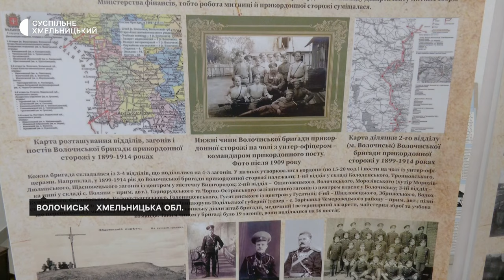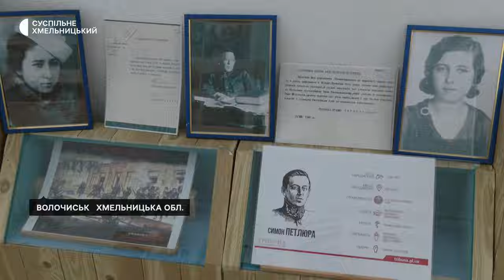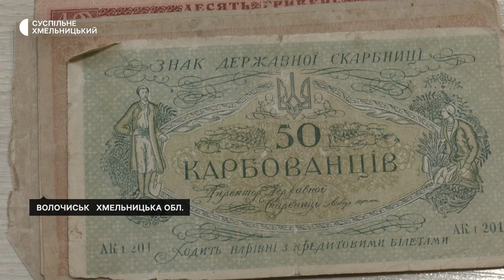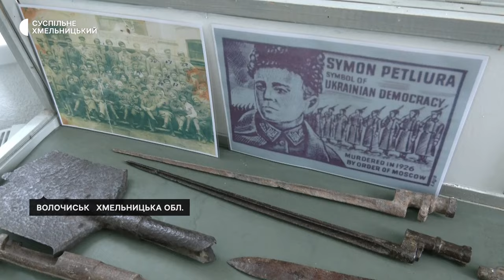Місто Волочиськ на Хмельниччині могло бути останньою столицею УНР: версія місцевих істориків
Місто Волочиськ, що на Хмельниччині, могло бути останньою столицею Української народної республіки наприкінці національно-визвольних змагань початку ХХ століття. Таке припущення Суспільне Хмельницький висловив директор місцевого історико-етнографічного музею, кандидат історичних наук Сергій Ільчишин. З його слів, в історії останньою столицею УНР зафіксований Кам’янець-Подільський, де український уряд перебував в 1919 та 1920 роках, востаннє у вересні – листопаді 1920 року. Чому Волочиськ може претендувати на цю роль – в нашому сюжеті.